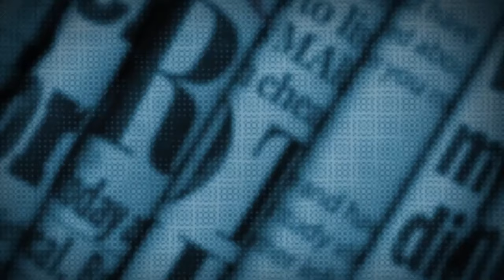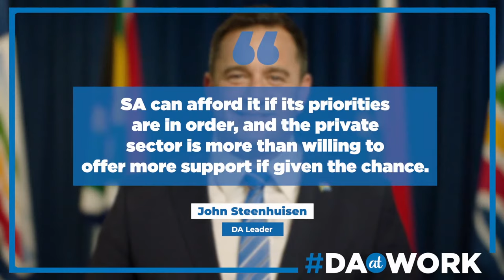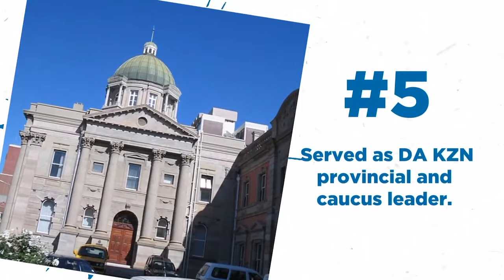Can South Africa's alcohol industry jobs be salvaged?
As the DA pursues further court action to get vaccines for the nation now, DA National Spokesperson, Siviwe Gwarube (together with Chairperson of DA Federal Council, Helen Zille, and DA Federal Chairperson, Ivan Meyer) look into the impact the alcohol ban has had on jobs in the industry and speak to a South African who was part of the COVID-19 vaccine trial.